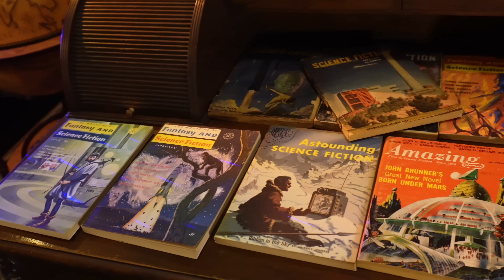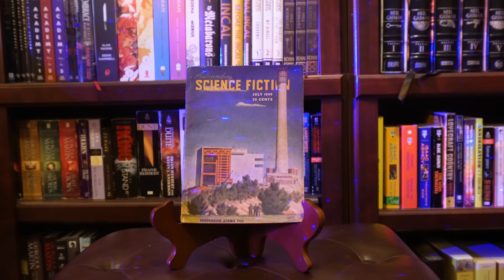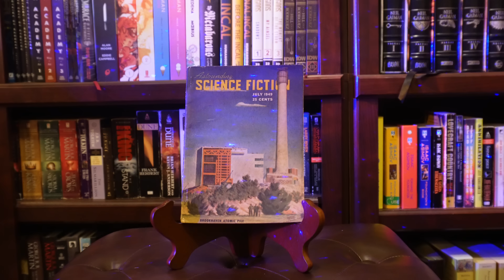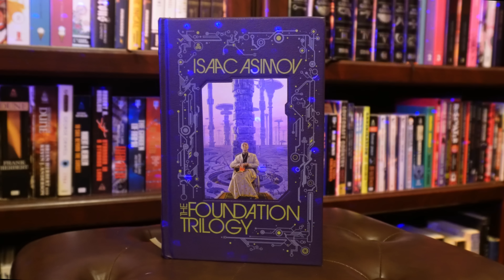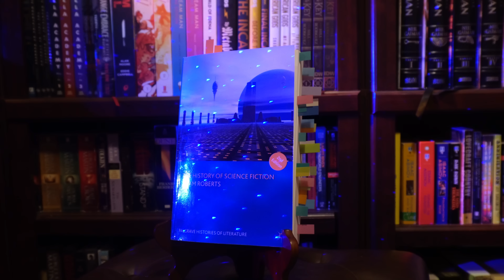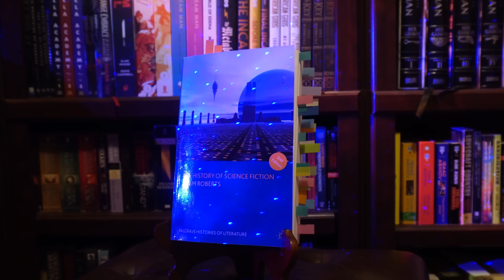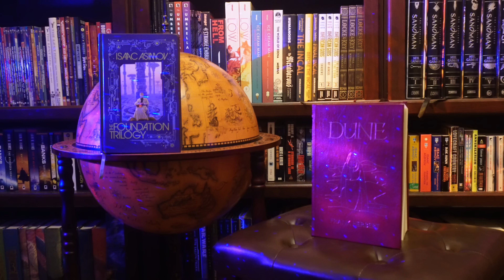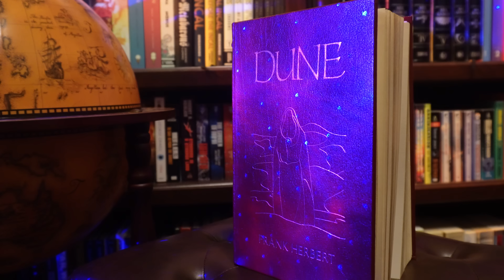Dune VS Foundation: Chaos Theory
Dune and Foundation approach the future in completely different ways—one through the science of prediction, the other through visions of destiny. Asimov’s Foundation explores psychohistory, a mathematical system that predicts the large-scale movements of civilizations, while Herbert’s Dune presents prescience, the ability to foresee and shape the future. Chaos theory, however, challenges both by showing how small changes can create unpredictable outcomes. This video dives into the clash between determinism and unpredictability, exploring how psychohistory, prescience, and chaos theory shape these iconic sci-fi worlds and their deeper themes of control, fate, and free will.